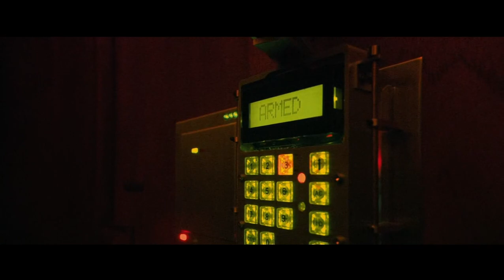Ocean's Twelve:The plan failed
The plan was indeed flawless, but Ocean`s was outsmarted by Black Fox
This channel is full of like-minded people, so let's dive into the discussion of this scene